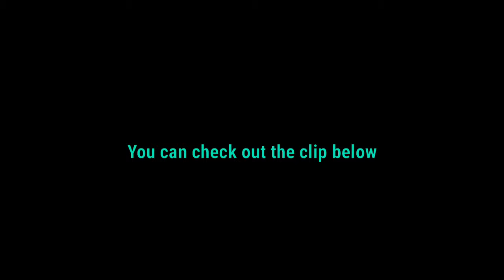BTOB's Minhyuk announces his solo debut in Japan!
The idol took to BTOB's official Japanese Twitter to personally relay the good news to his fans,